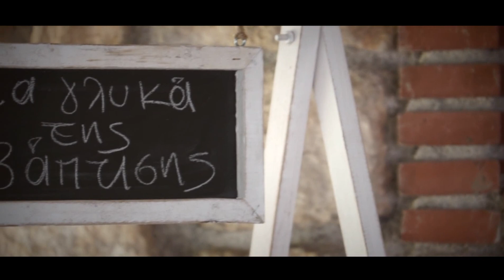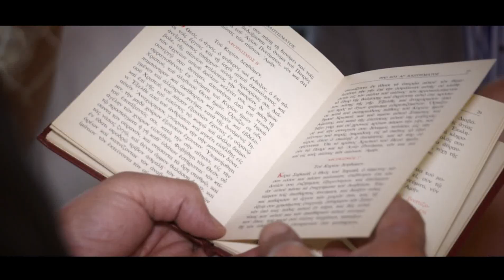WHEN I'M WITH YOU